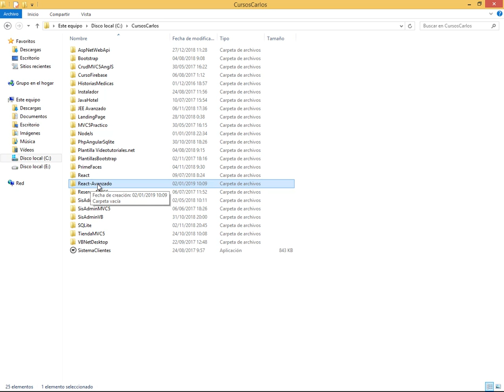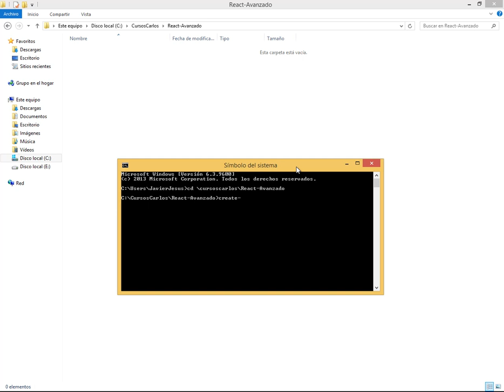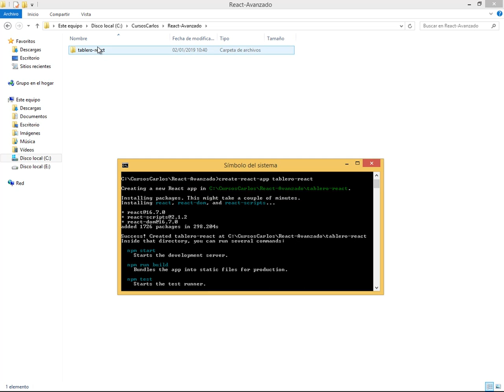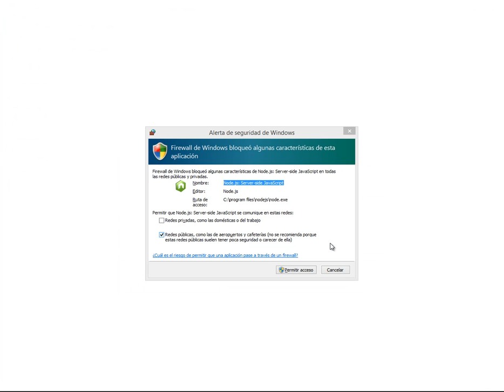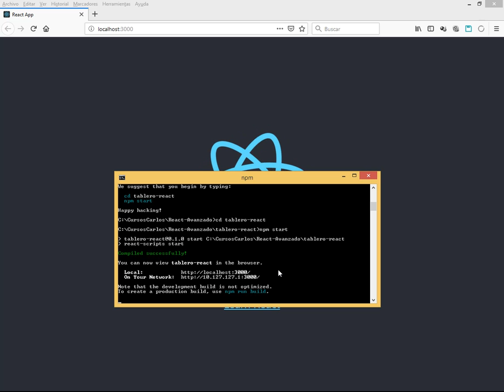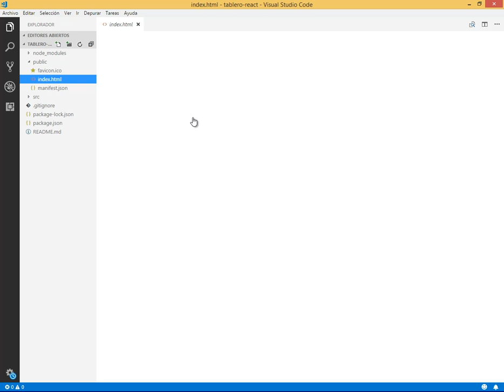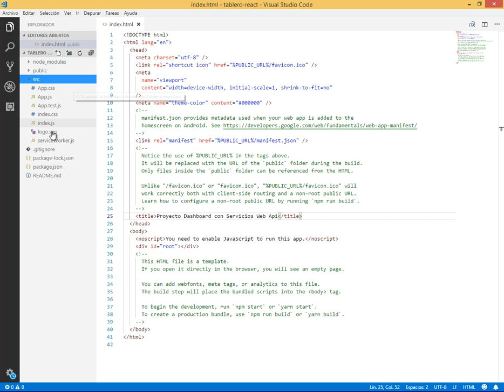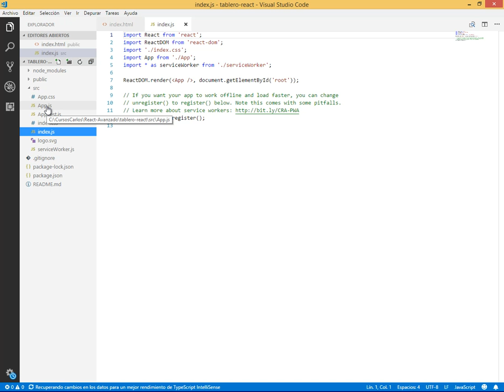INTRODUCCION AL CURSO DE REACT AVANZADO - REACT AVANZADO VIDEO 01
Introducción al curso de React Nivel Avanzado. Crear la Aplicación Práctica usando NPM. Modificaciones del Index.html.